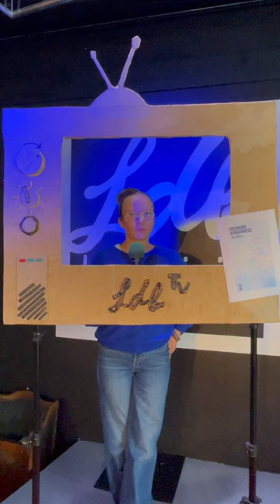JEU BLANC - Richard Wagamese - Coup de ❤ d'une collégienne pour l'opération Jeunes en Librairie